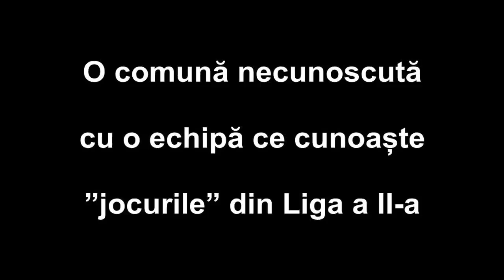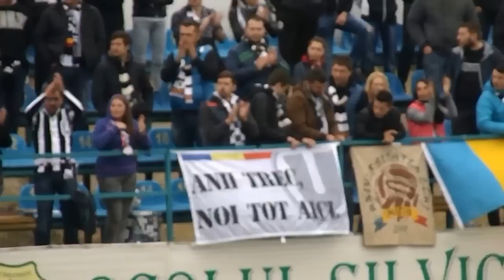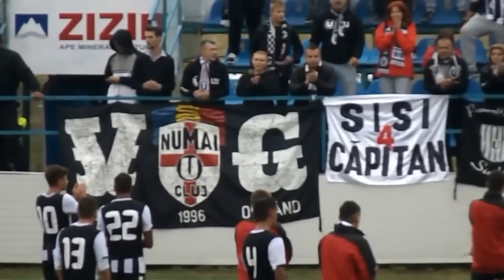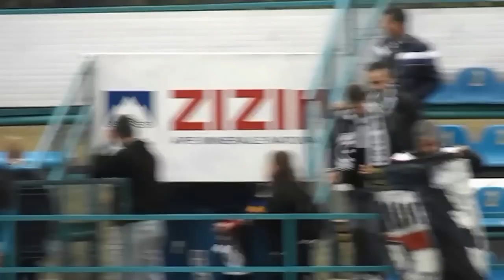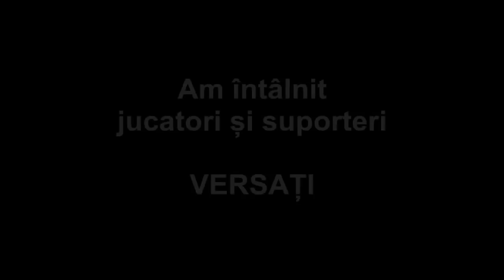Unirea Tărlungeni - ”U” Cluj 1 - 0, Liga II, 12/09/15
Experiența seacă blochează entuziasmul juvenil, mai ales când are siguranța fluierului pe-o mână.